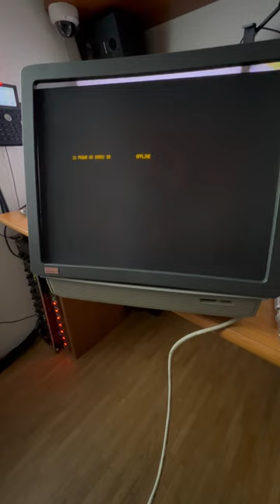Nixdorf DAP4/BA11 StartUp